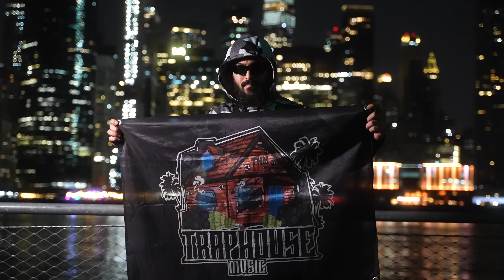ODY - ALITIES / ΑΛΗΤΕΙΕΣ (PROD. BY XJAY) Official Music Video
🎬 ALITIES Video Production:

     •Directed by ODY
     •Shot, Edit, Color by PANOS VLASSAS
     •Spotify Cover by BILLYZEN

🎤 ALITIES Music Production:

     •Lyrics by ODY
     •Produced by XJAY, CHRIS TAPAS
     •Recorded by ODY (THM-STUDIO)
     •Mixed by ODY
     •Mastered by DESTINY STUDIO ATHENS